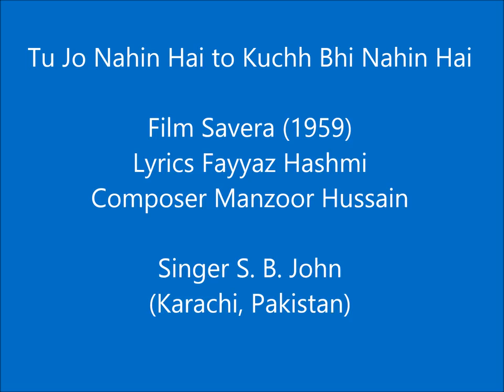Tu Jo Nahin Hai to Kuchh Bhi Nahin Hai - Savera - S.B.John - By Asger Amin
Sunny Benjamin John, who is commonly known as S.B. John, is a singer from Karachi, Pakistan. The present song ‘Tu Jo Nahin Hai’, easily rated as his best known song, was for the 1959 film 'Savera'. The composer was Master Manzoor Hussain, and lyrics were written by Fayyaz Hashmi. The Presiden Asif Ali Zardari awarded President’s Award for Pride of Performance  to John for his singing.